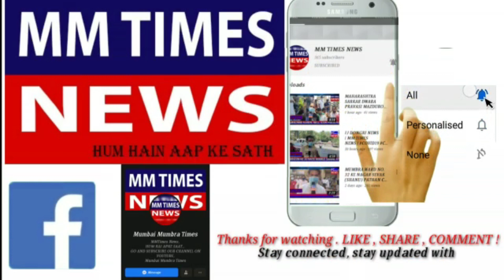MUMBRA KE SAINIK NAGAR KI JANTA SAALO SE PAANI KI KILLAT SE HAI PARESHAAN || MM TIMES NEWS